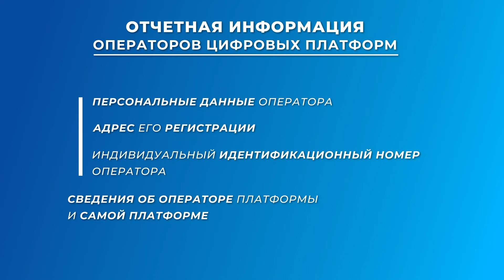Изменения в системе налогообложения для операторов онлайн-платформ Болгарии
Система налогообложения в Болгарии — одна из самых выгодных на территории ЕС. Узнайте⏩ как вести бизнес в республике с минимальной налоговой нагрузкой.

В этом выпуске миграционный юрист компании International Expert Вадим Вильде рассказывает, как с 1 января 2023 года будут работать болгарские операторы цифровых платформ. После просмотра Вы узнаете⏬:

🔹как изменился болгарский налоговый кодекс;

🔹что необходимо для регистрации оператора цифровой платформы;

🔹какие отчеты нужно будет формировать владельцу ресурса.

⌚ Тайминги:

00:00 ❘ Приветствие и анонс выпуска
00:14 ❘ Изменения в налоговом кодексе Болгарии
00:35 ❘ На кого распространяются новые правила
01:36 ❘ Как зарегистрировать оператора онлайн-платформы
02:23 ❘ Какую информацию должны собирать владельцы ресурсов
03:31 ❘ Почему выгодно уплачивать налоги в Болгарии
03:50 ❘ Как в краткие сроки открыть бизнес в ЕС

🔵Болгария — перспективная страна Евросоюза🌍 с развивающейся экономикой, разнообразной природой, комфортным климатом и богатой историей. С 2007 года страна является официальной участницей Европейского союза и предоставляет своим гражданам конституционные права и свободы граждан ЕС.

❕Владельцы болгарского паспорта могут жить и работать в любом государстве Евросоюза без ограничения по времени и оформления дополнительных разрешений. Также граждане Болгарии могут вести бизнес на общем рынке Европы с минимальной налоговой нагрузкой и путешествовать в более 170 стран мира🌍 в упрощенном порядке. Подробнее о преимуществах болгарского гражданства и самом быстром способе его получения читайте здесь⏩

📢 Оставляйте заявку на сайте International Expert чтобы получить консультацию по вопросам переезда в Европу.

💡 Получить консультацию экспертов по переезду в страны Евросоюза и оформлению паспорта ЕС Вы можете в телефонном режиме: